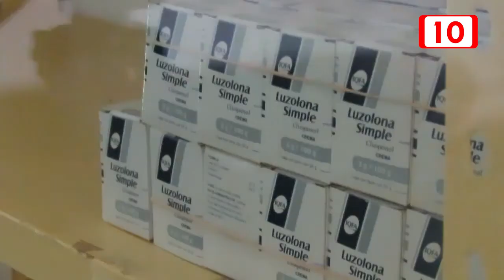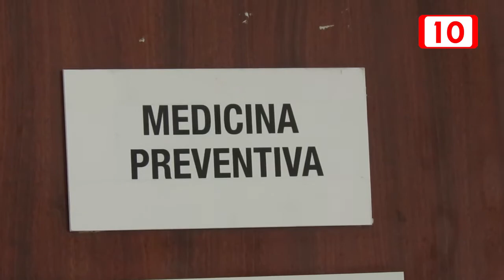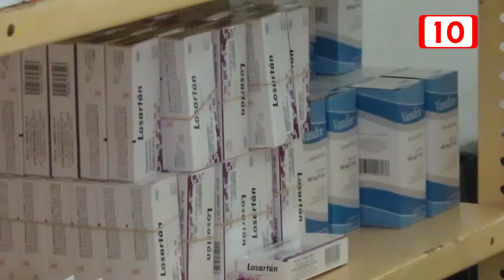Falta de medicinas en el sistema de salud de las comunidades rurales